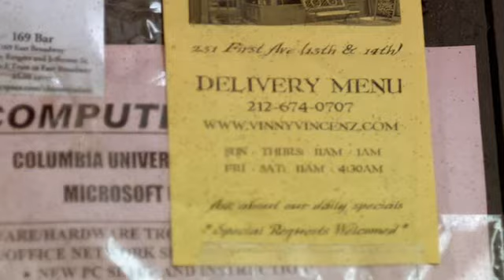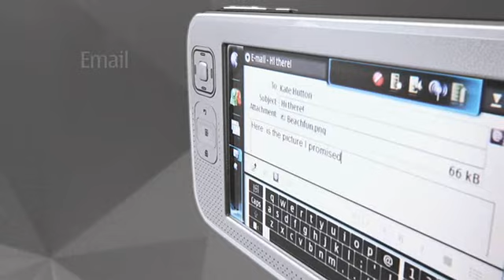CES 2007 - Nokia N800 Tablet PC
This is the Nokia produced Launch video for the N800.